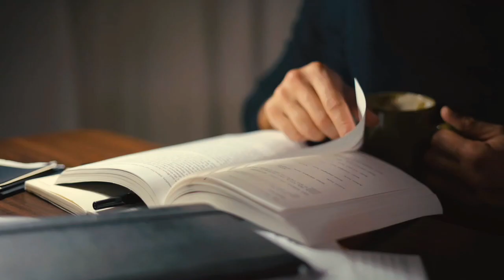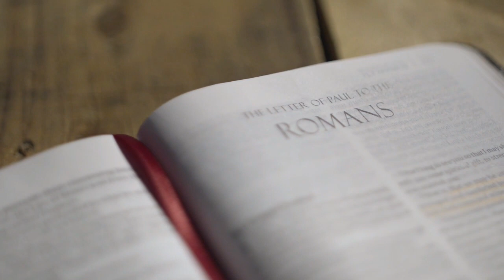FAITH is a life of full persuasion and conviction in God that God is beyond the answer.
FAITH is a life of full  persuasion and conviction in God that God is beyond the answer, that even if you don't see the answer God will still be God